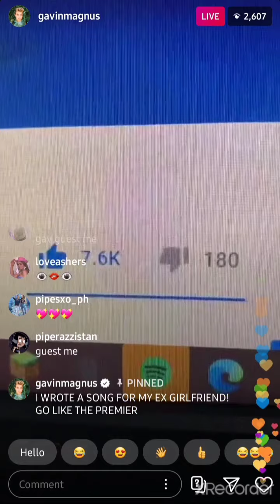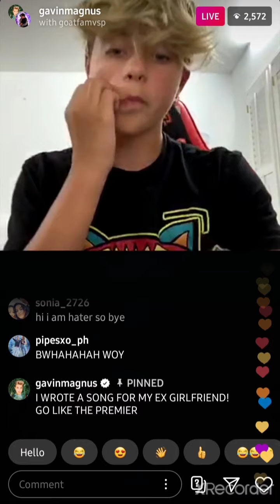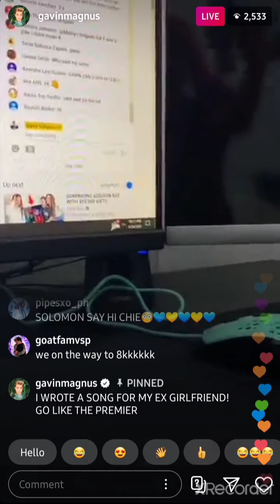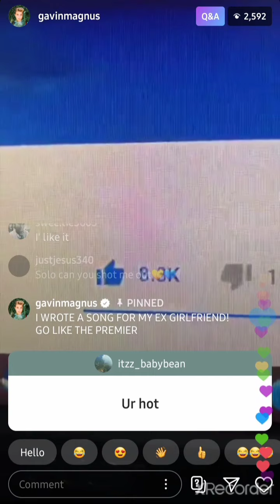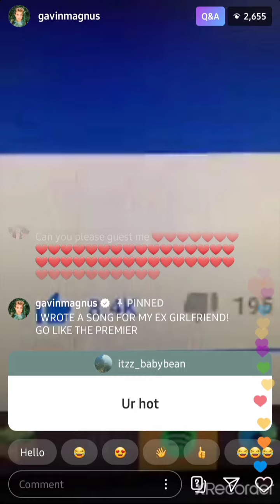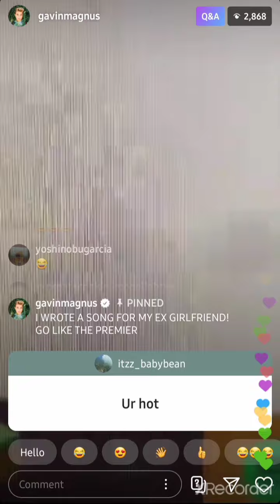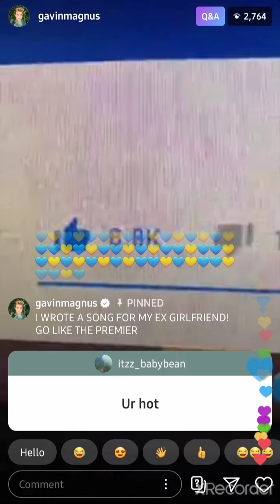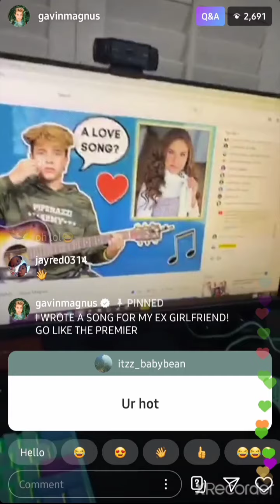Gavin Magnus on live